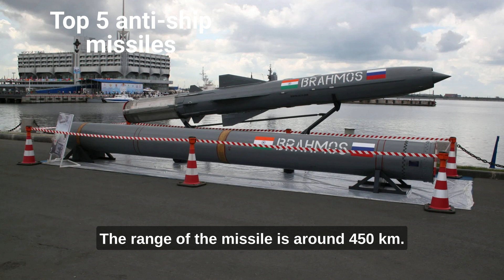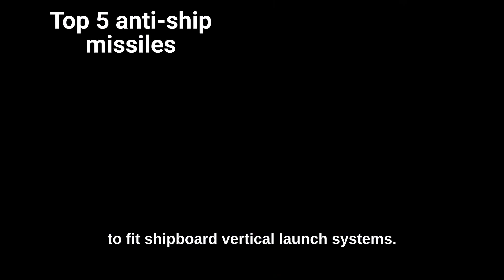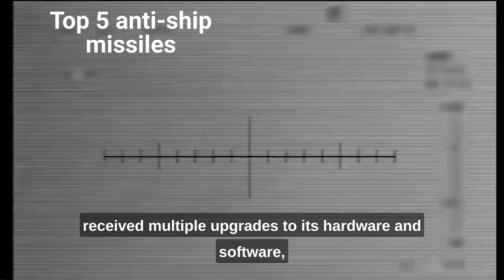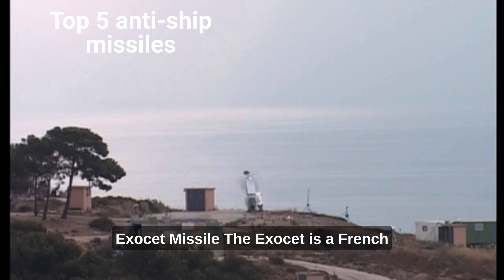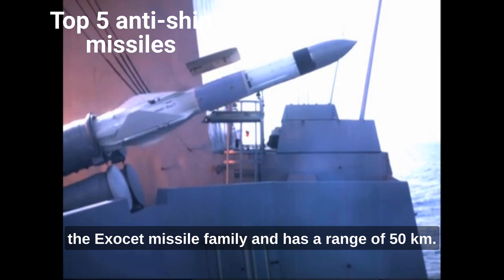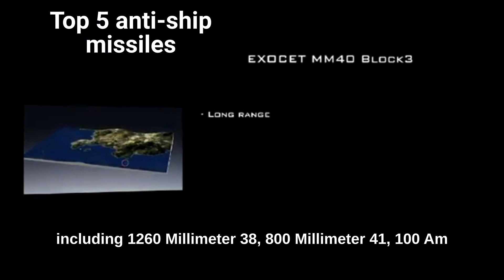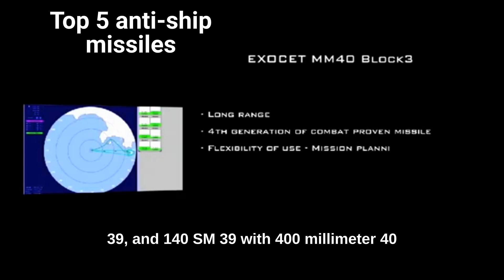Top 5 Anti-Ship Missiles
BrahMos Missile, Source of Information:
BrahMos missile misfiring into Pakistan cost India ₹24 crore, Centre tells Delhi HC,
IAF successfully tests extended range version of BrahMos mis ..